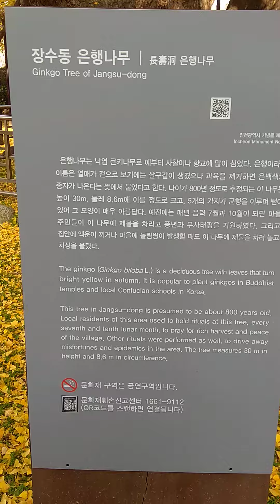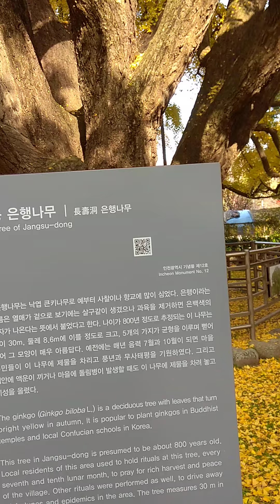Cây ngân hạnh cổ thụ hơn 800 năm